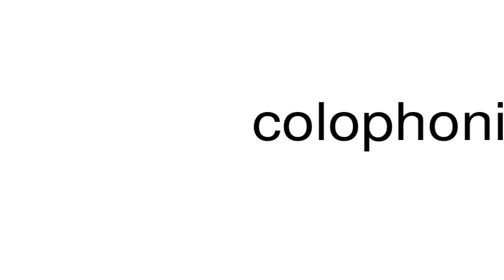How to pronounce colophonic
This is a satire channel. This is a satire channel. How to pronounce the word colophonic.